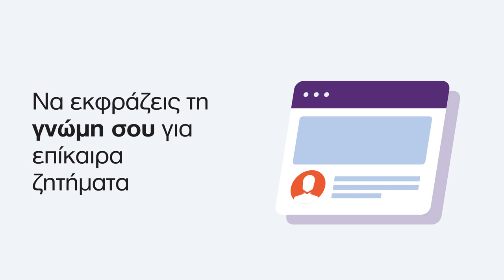Πάρε τον ΣΥΡΙΖΑ στα χέρια σου - Γίνε μέλος του iSYRIZA